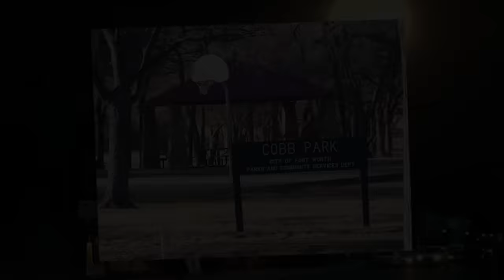Her Decision Made OUT Of HELL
OnOctober 26, 2001, in Fort Worth, Texas, around 3 AM, twenty-five-year-old Chante Jawan Mallard was driving home from a nightclub. Mallard should not have been behind the wheel. At the party, she had been drinking heavily and partaking in both cannabis and ecstasy. Mallard was less than a mile away from home when she hit a man with her car. The collision was at such a high velocity that the man became embedded in her windshield.